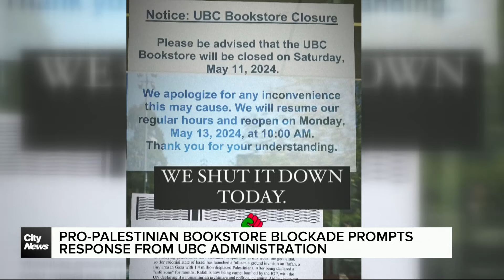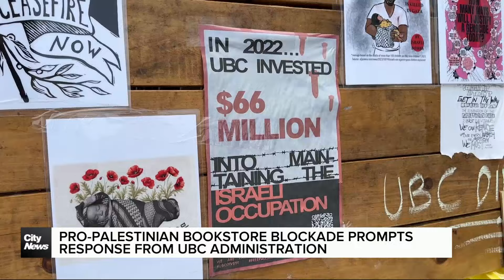UBC considering legal options after pro-Palestinian protesters occupy campus bookstore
Tension rising at UBC after a group barricaded the campus bookstore over the weekend.  As Angela Bower reports, the university says all options to deal with protesters are now on the table.